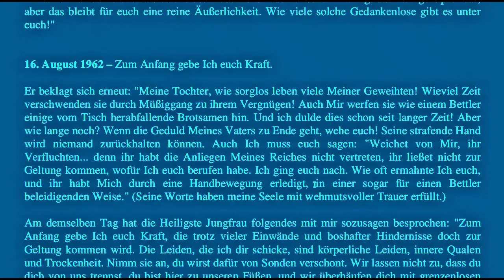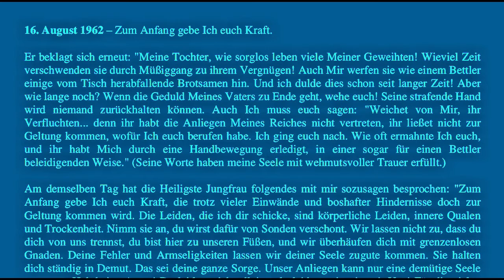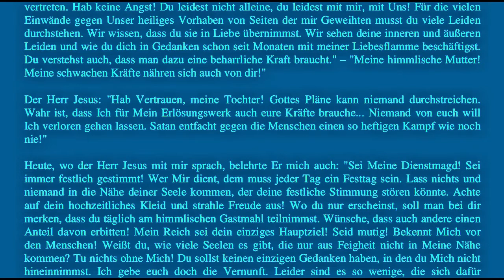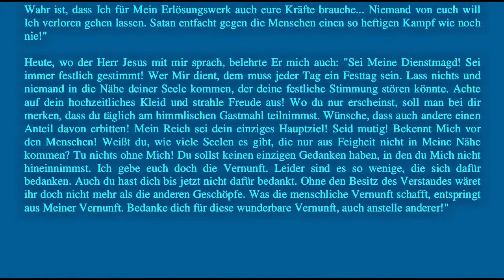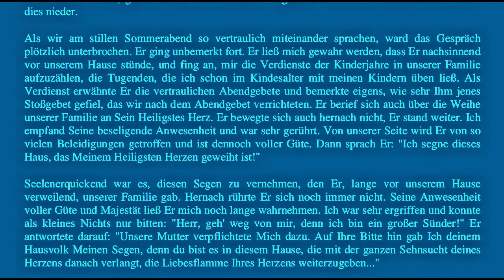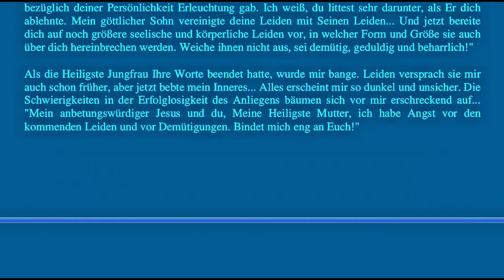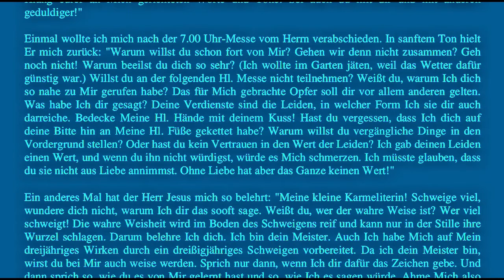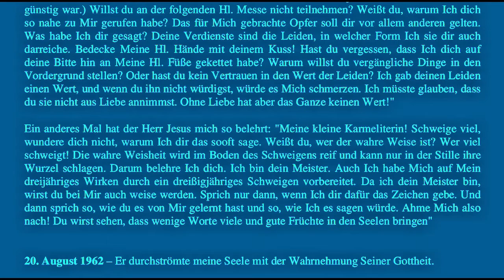Aus dem Tagebuch von Elisabeth Kindelmann 16. August 1962 – Zum Anfang gebe Ich euch Kraft.